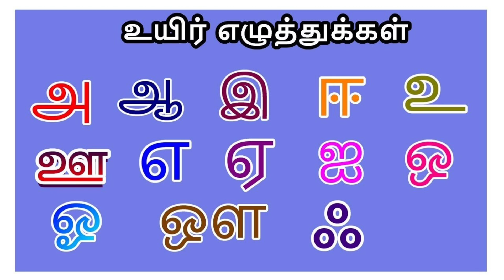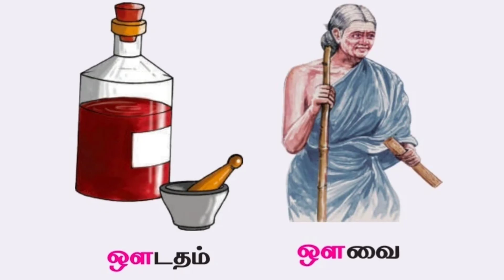உயிர் எழுத்துக்கள் வகுப்பு ஒன்று...